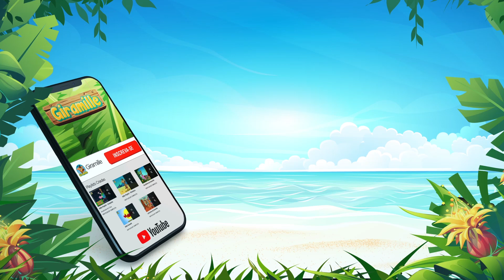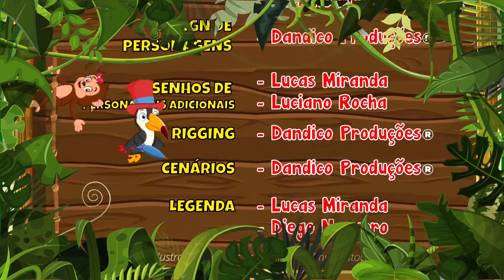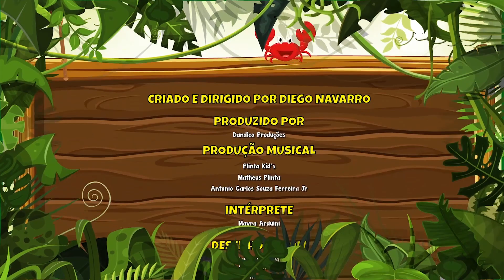Hora de Dançar com a Giramille - 15 min | Desenho Animado Musical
Dandico Produções ®